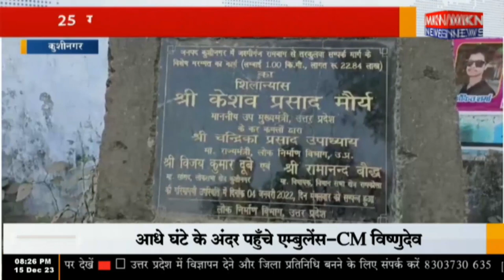कुशीनगर - 25 गांव के लोगों की उम्मीदों पर फिरा पानी